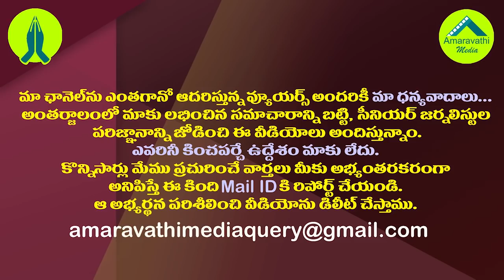డబుల్ గేమ్ ఆడుతున్నబీజేపీకి జగన్ చెమట్లు పట్టే పరీక్ష| CM YS Jagan Put Crucial Test to the BJP..!